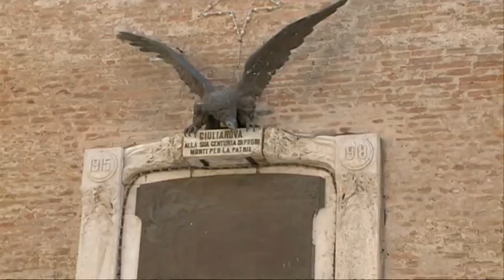L'estate di Giulianova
Il sindaco di Giulianova Francesco Mastromauro presenta il cartellone delle manifestazioni estive del comune rivierasco